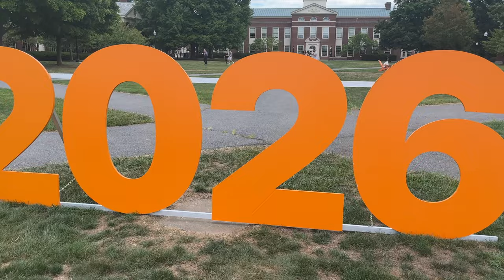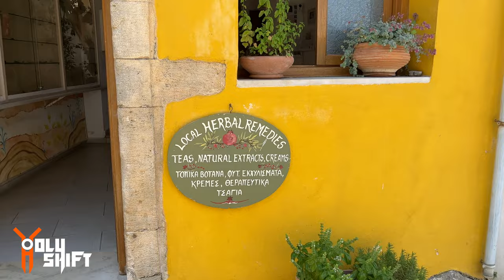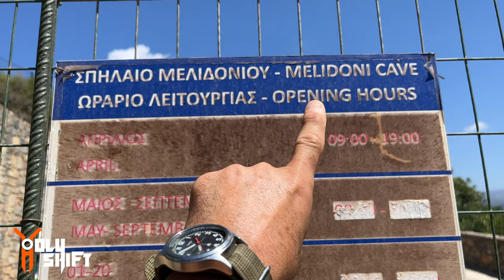Time OFF - Was Great !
I've been away from Youtube for mort than a month and it was great ! I'm back to Youtube posting my videos . This is an update of what I've been up to during this summer "vacation"...